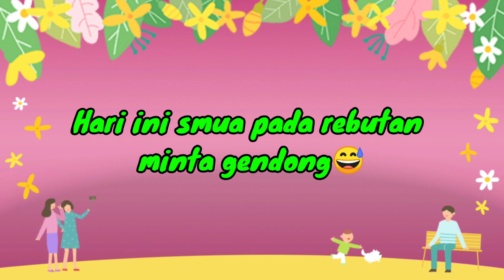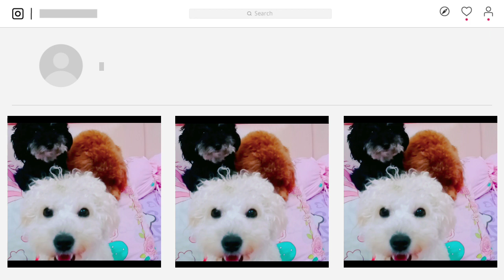Rebutan minta gendong semua nya manja ^^ // dog vlog // give away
hadiah pulsa 100.000 untuk 2 orang pemenang,
masing-masing pemenang akan mendapatkan pulsa sebesar 100.000

cara nya ikuti semua petunjuk yg kami sediakan di deskripsi ini
2.share
3. coment nomor hp dan nama anda di dalam link yang kami sediakan

terima kasih untuk yg sudah bersabar mendukung kami hingga saat ini
salam kenal untuk teman2 semua nya
semoga semua di beri kesehatan, rejeki yg berlimpah dan pasti nya slalu dalam lindungan Tuhan.